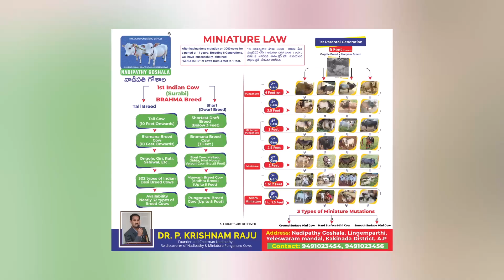Micro & Miniature cows |' Below 02 feet only | 'Nadipathy Goshala